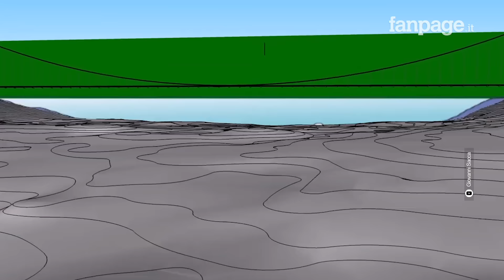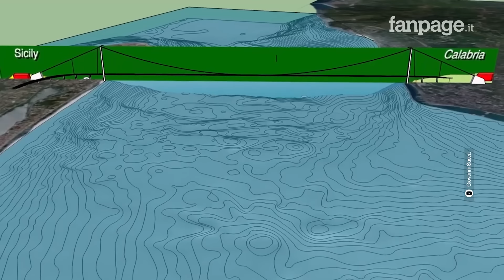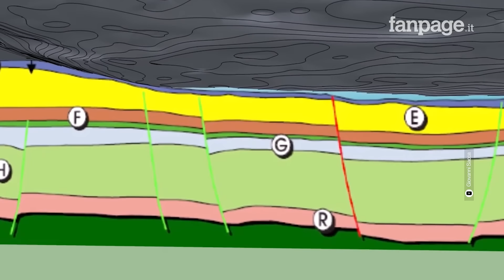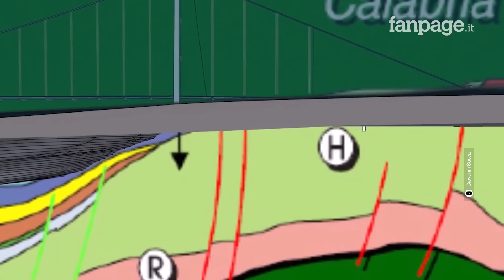Stretto di Messina, cos’è e come si è formato: ecco perché è difficile costruirci un ponte sopra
Lo Stretto di Messina si trova in una delle aree sismiche più attive dell’intera area mediterranea, inoltre presenta caratteristiche peculiari che rendono particolarmente complessa la costruzione di un ponte.

00:00 - 01:16 Cos'è lo Stretto di Messina
01:17 - 02:30 Come si è formato lo Stretto di Messina
02:31 - 04:06 Gli aspetti morfologici e geologici
04:07 - 05:54 Le correnti nello Stretto di Messina
05:55 - 07:45 Un crocevia di faglie attive